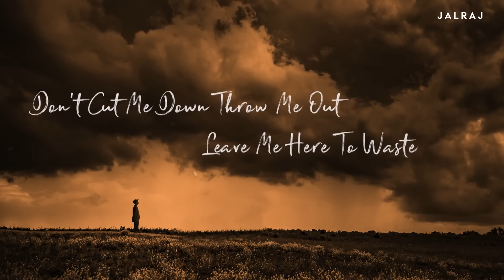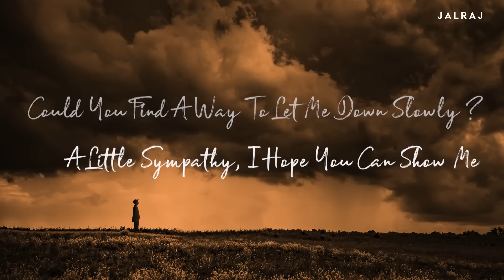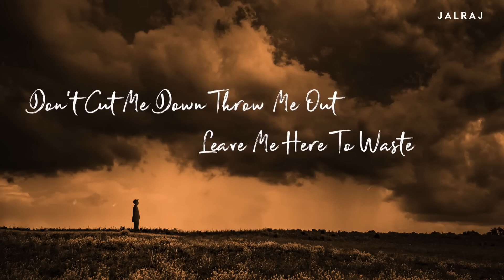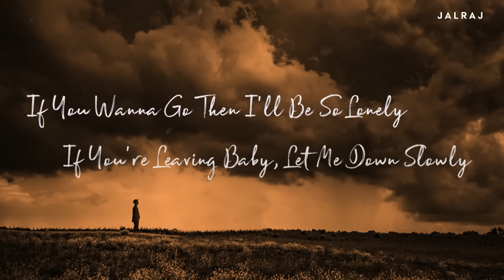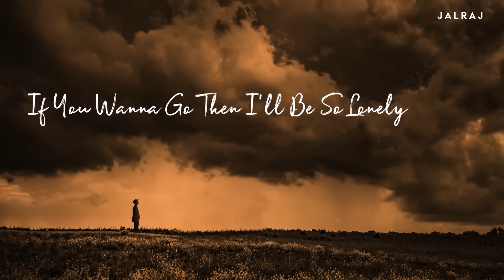Zara Zara x Let Me Down Slowly | Alec Benjamin | New Mashup 2023 | 1080p